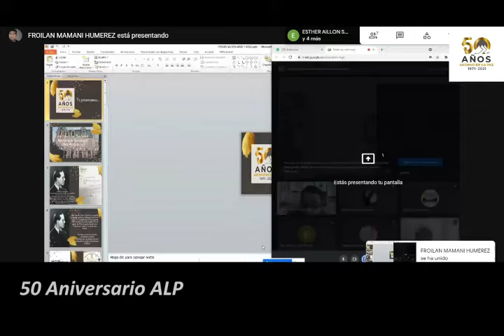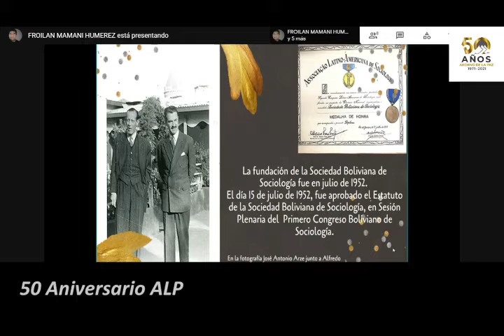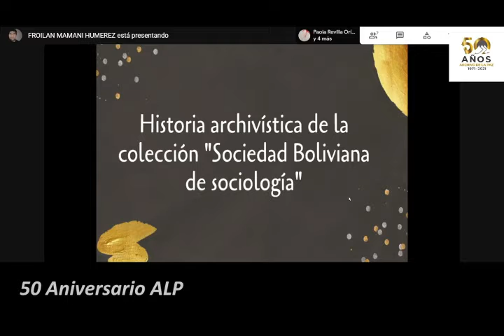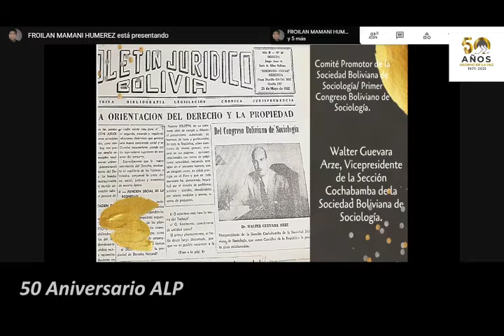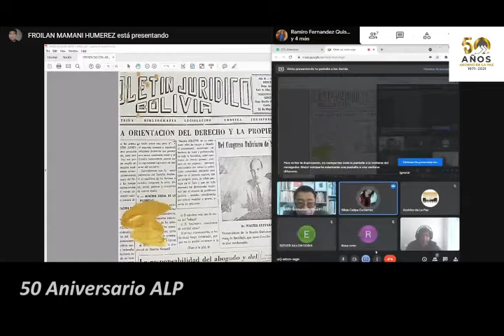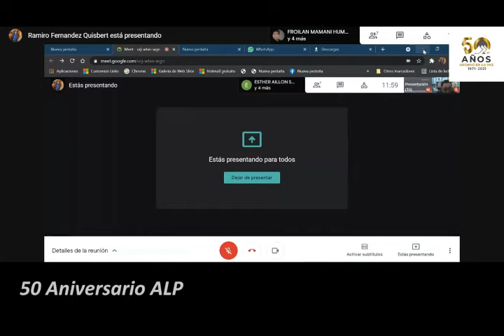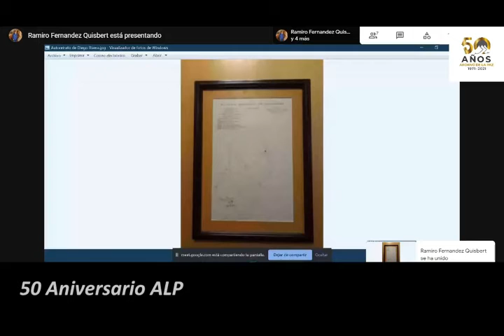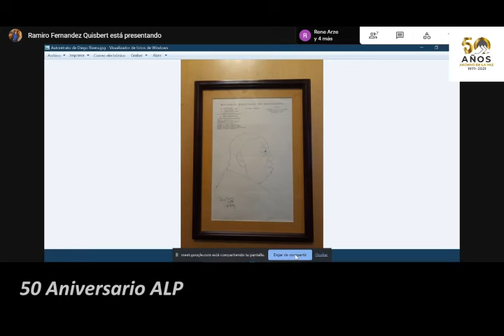Inauguración de nuestra Semana Aniversario del ALP